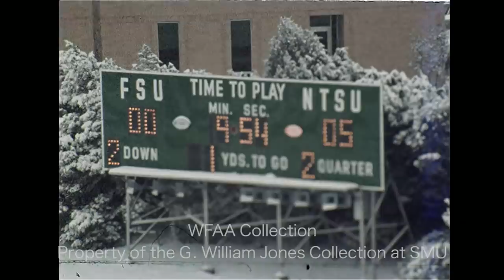North Texas vs Florida State - November 13, 1976